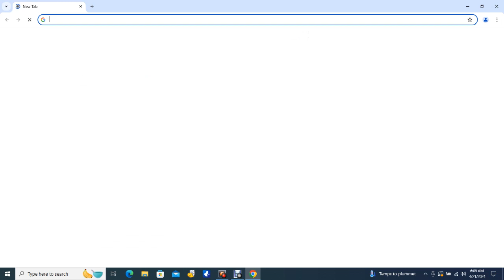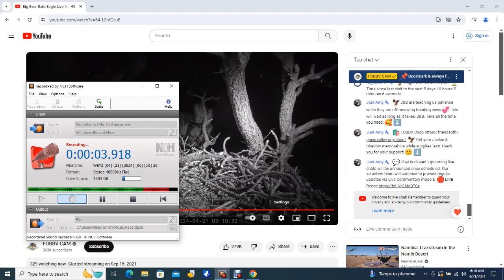Big Bear Bald Eagles 04/21/2024 04:40